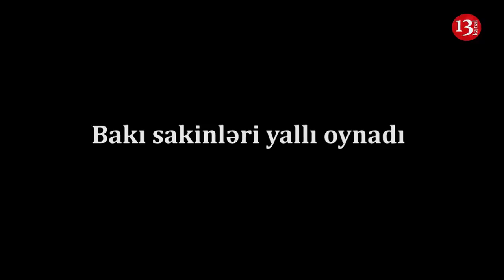Bakı SAKİNLƏRİ YALLI GETDİ: Paytaxtda qələbə sevinci